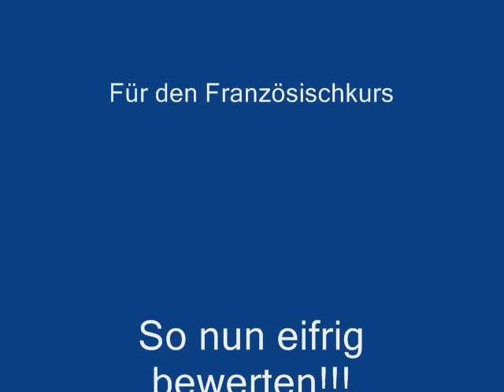La Medicina - Zouk La Se Sel Medikaman Nou Ni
By Kassav.

--- Lyrics:

Kijan zot fé
M'pa ka konpran'n
Zot ka viv' kon si
Pa ni pwoblém'

Poutan zot sav'
Lavi la réd
Kijan zot fé
Pou pé sa kenbé

Zouk la sé sel médikaman nou ni ( sa kon sa )

M'pa té konnet
Sécré lasa
Ban mwen plan la
P'mwen pé sa konpran'n

M'poko sézi'i
Si janmé on jou
Mwen tonbé malad

Si sé sa mwen an nou zouké

Mi'i kon sa ... Mi'i kon sa ...

An malad An malad An malad